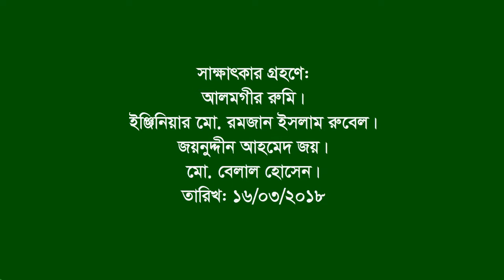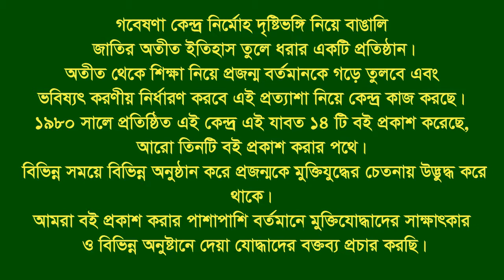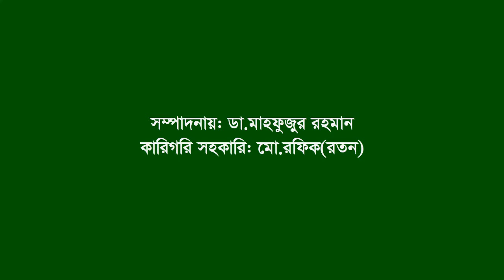Interview of Md Sahidul Hoque ।। CTG-Bhrammonbaria ।। War assistant